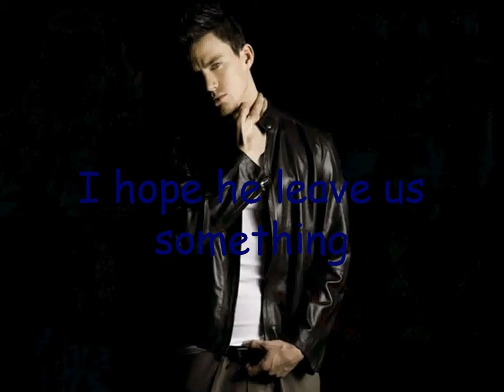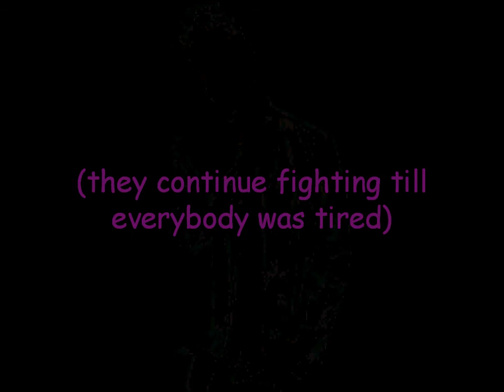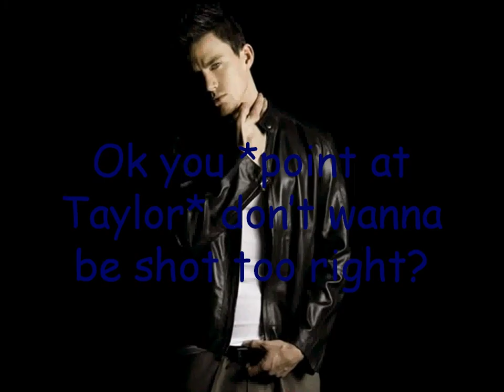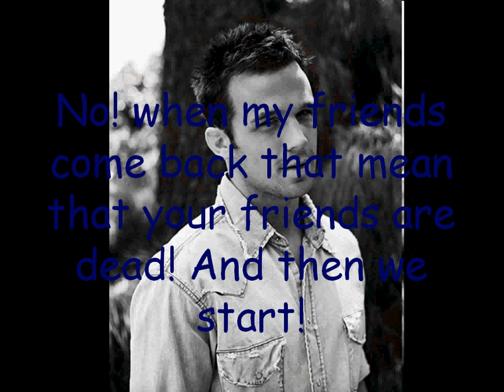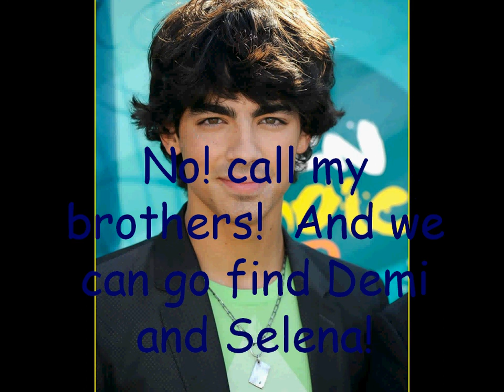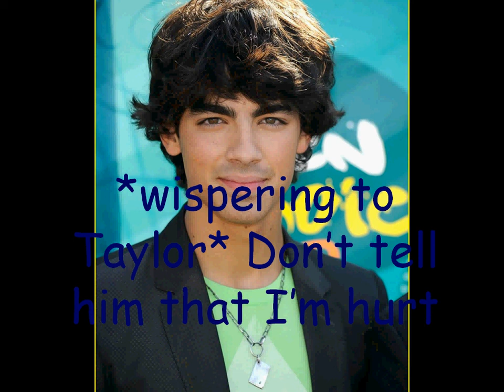One In The Same ep. #25 I'm Gonna Kill You!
songs:
1)Dangerous - Cascada
2)Magical - Selena Gomez
3) I Wanna Know You - Miley Cyrus ft. David Archuleta